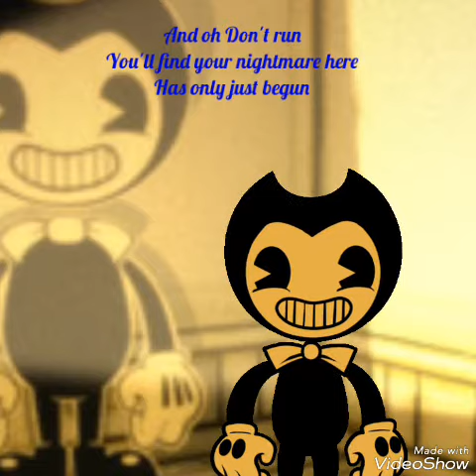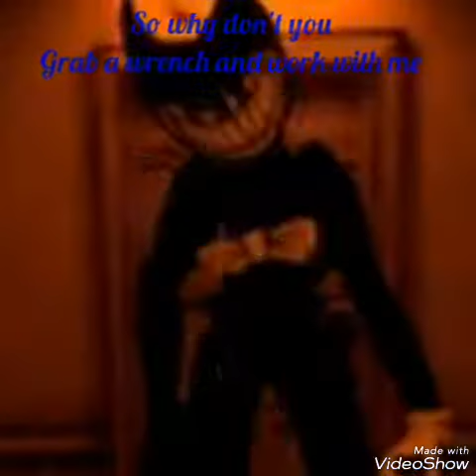Bendy and the ink machine Horror show (nightcore) lyrics video